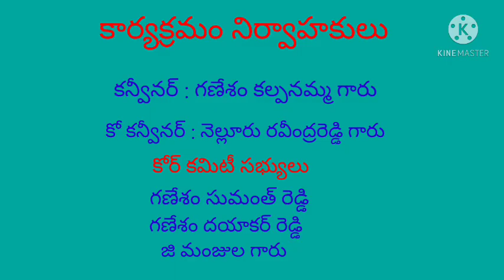పల్లిపాడు గాంధీ ఆశ్రమంలో గణతంత్ర దినోత్సవ వేడుకలు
పినాకిని సత్యాగ్రహ గాంధీ ఆశ్రమం
నిర్వహణ: ఇండియన్ రెడ్ క్రాస్ సొసైటి నెల్లూరు
(నెల్లూరు జిల్లా, ఇందుకూరుపేట మండలం, పల్లిపాడు)
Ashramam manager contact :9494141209